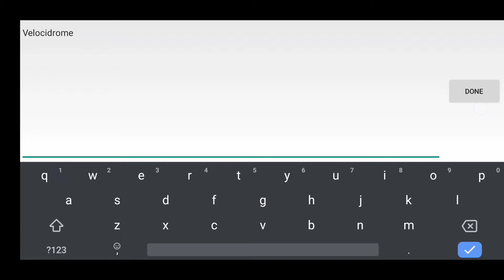GAMEPLAY BOS! 36 Minutes Of Monster Hunter Stories Gameplay - No Commentary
Device : Pocophone
MIUI 12.0.3

CAPCOM CO.,LTD.